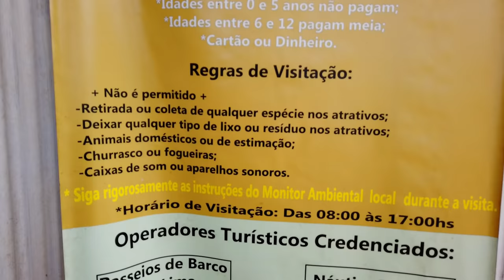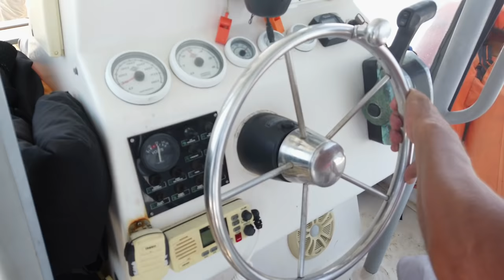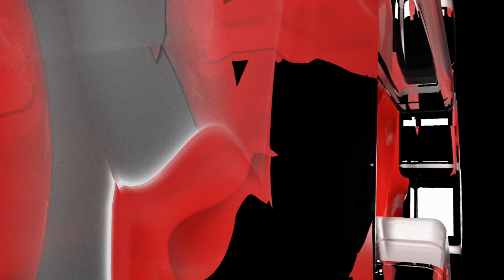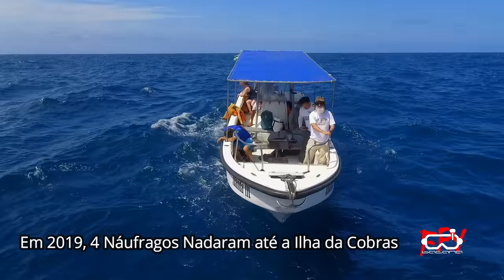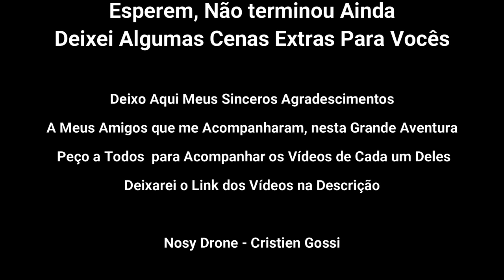Visitamos a ILHA das COBRAS, a ilha mais Perigosa do Mundo, com 5 cobras por Metro quadrado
Ilha das Cobras, a Ilha Mais Perigosa do Mundo se Encontra em São Paulo, no Litoral de Itanhaém e Peruíbe, Conhecida no Mundo todo pela Quantidade de Serpentes Venenosas que Existe no Local, a Jararaca Ilhoa, uma Espécie Única Vive na Ilha, um Verdadeiro Tesouro